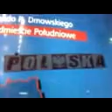DAMY RADĘ,GDY MAZUR ZA DORADZANIE NA STRONĘ PEPICZKÓW PRZEPĘDZIMY I PO LICHWIE!!!